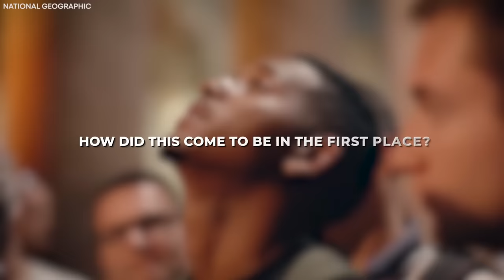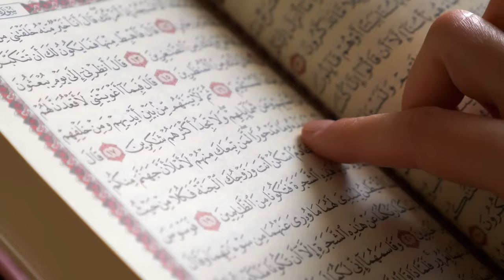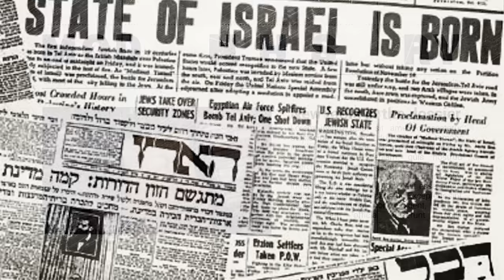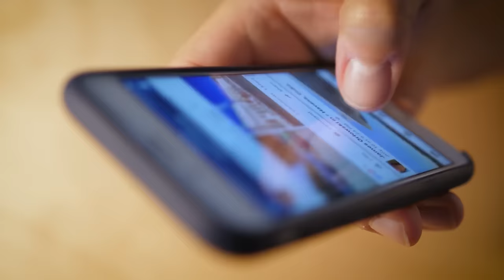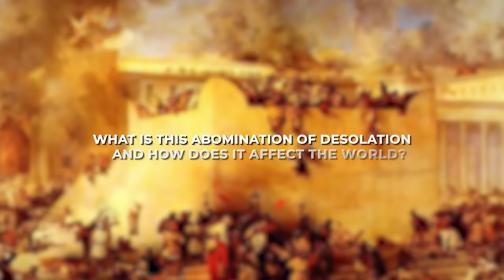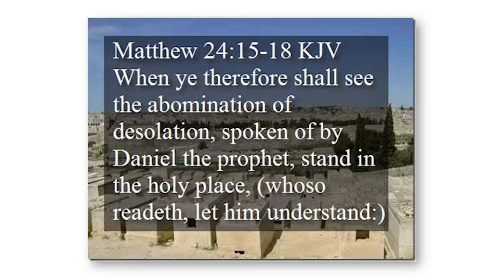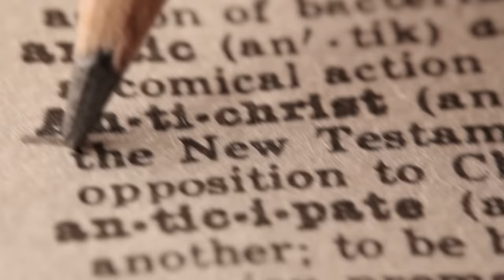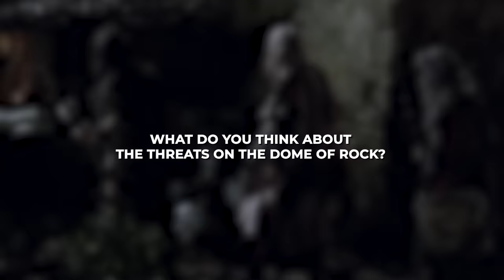What JUST HAPPENED With The Dome Of The Rock TERRIFIES The Whole World!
It's been ages of rivalry over the Temple Mount, and all eyes are now on the Dome Of Rock as its safety is threatened again. The Israelites have not stopped wailing about their temple foundation being under the Dome of Rock, and now, something shocking has just happened to the Dome. Why is the rivalry over the Temple Mount so strong? Why are all eyes fixed on the Dome of Rock, and how long would it last? Let's find out.

Nothing had prepared the world for the tension about to unfold on the Temple Mount in April this year during  Ramadan. According to reports, Palestine worshipers had thrown stones at Israeli worshipers at the Western Wall, leading to Israeli police officers attacking the Palestine worshipers in the Al-Aqsa Mosque compound. The raid was a long one as it lasted throughout the night until the morning, with the Palestinians being pushed out of the compound. According to the report, about 12 Palestinians had been injured, with three taken to the hospital. But why all this tension?

The raid began with masked people locking themselves inside the mosque with fireworks, sticks, and stones as weapons as they intended to spend the night in the Dome of Rock, which was against the rules. When the police arrived, these weapons were soon released on them, leading to the violence which later ensued. Sadly, one Israeli police officer was injured in the process. Indeed, so many questions have evolved from this incident, so it will do us some good to take a closer look at the event.